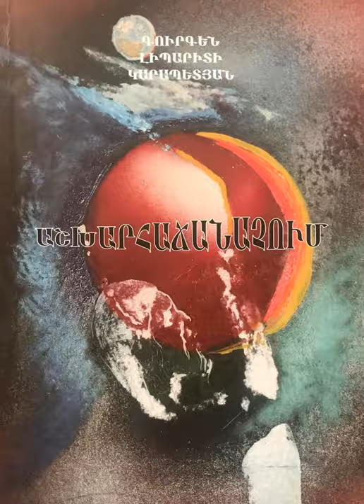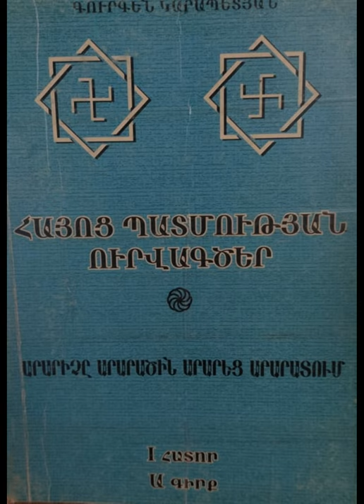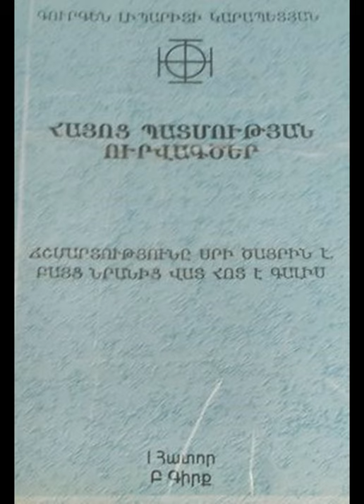ԴԵՄՈԿՐԱՏԻԱՅԻ ՓԱՅԼՆ ՈՒ ԹՇՎԱՌՈՒԹՅՈՒՆԸ | Գուրգեն Կարապետյան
ԴԵՄՈԿՐԱՏԻԱՅԻ ՓԱՅԼՆ ՈՒ ԹՇՎԱՌՈՒԹՅՈՒՆԸ
Եվրոպական դեմոկրատիան, ժողովրդավարությունն արդեն արել են իրենց սեւ գործը եւ ձանձրացրել են համաշխարհային վաշխառուական - բանկային կապիտալին, որը պետությունների փոխարեն, այժմ փորձում է ողջ մարդկության վզին փաթաթել բացահայտ իր համաշխարհային բռնապետությունը:

Եթե Աթենքի  դեմոկրատիայի ձևավորումը  համեմատենք նոր և նորագույն  շրջանի  ժողովրդավարության ձևավորման հետ, կտեսնենք, որ  նույնն են  նաև  նրանց անցած փուլերը: Դեմոսի՝երրորդ  դասի շերտավորումը և նրանց մեծ մասի ավելի բիրտ  շահագործումը եվրոպայում  շարունակվեցին դարեր, երբ մարդիկ  երանությամբ էին  հիշում ճորտատիրական՝ ավատատիրական իրավազուրկ ժամանակները:

   Իրական, թե կեղծված, մարդկությունն իր անցած շրջանը համարում է ավելի լավ ու պայծառ, գուցեև ունենալով դրա համար հիմքեր:

   Նախկին խորհրդային ժողովուրդների մեծ մասը, երանությամբ են հիշում  ոչ միայն Բրեժնևյան ճահիճը, այլև ստալինյան ԳՈՒԼԱԳԸ: Քանի որ, այսպես կոչված, նախախորհրդային  երեսուն տարին  պարզվեց, որ   խորհրդային ազգերի և ժողովուրդների համար ավելի դաժան և կործանարար գտնվեցին, քան  ազգերին ու ժողովուրդներին ոչնչացնող այս անկախություն  հորջորջվող շրջանը:

    Այժմ ողջ աշխարհում  գերիշխող  եվրոպական  ժողովրդավարության վրա հենված քաղաքակրթությունը դատապարտված է, քանի որ դեմոկրատիան իրեն արդեն լրիվ սպառել է , եվրոպային կանգնեցրել է կրախի առաջ և այժմ ավելի մեծ տեմպերով իրականացվում է դա նաև Հայաստանում:
    Դրա գլխավոր մեղավորը եվրոպային ու աշխարհին  իրավական խորհրդատվության կենտրոններից մեկը  հանդիսացող վենետիկյան հանձնաժողովն է...նիկիլը ավելի ակտիվորեն շարունակում է այն ծրագիրը, որը մեզ պարտադրել են լևոնի, քոչարյանի ու սերժի  ժամանակ: Հայաստանի հանրապետության բոլոր կառավարությունները, Ազգային ժողովի ընդունած բոլոր նախկին որոշումներն իրենց խորհրդատվությունն ու իրենց դրական գնահատականն են ստացել հենց վենետիկյան հանձնաժողովից..վենետիկի հանձնաժողովը  համարվում է  հենց գլոբալիզմի, այսպես կոչված, մարդասիրության չափանիշների որոշիչը:

     Եթե հեղափոխություն կոչվածը պետք է նորից ստանար վենետիկի աջակցությունը, նրա խորհրդատվությունը, նշանակում է այն քաոսային վիճակը, որը մինչև այդ կար, ավելի է խորանալու, որովհետև ոչ գլոբալիստների, ոչ էլ ավիրվող  եվրոպական դեմոկրատիայի ծրագրերը չեն էլ փոխվելու:

     Աթենական  դեմոկրատիան իր  դրամա-իրային  հարաբերություններով և վաշխառուական  կապիտալով հար ու  նման է եվրոապական  քաղաքակրթությանը, թե իր թվացյալ  ժողովրդավարական  կառավարմամբ և, թե  իրականում իր  վաշխառուական կապիտալի գերիշխանությամբ:

    Հունական դեմոկրատիան անցավ իր դժվարին  կապիտալի  նախասկզբնական   կուտակման  շրջանը, երբ տասնյակ հազարավոր մարդկային  ողբերգությունների  հաշվին  ձևավորվեցին մի քանի հարուստ  տոհմեր, ինչի հետևանքով դասակարգային պայքարը դարձավ անխուսափելի..

   Աթենքի  վարած քաղաքականությունը  հանգեցրեց  համահունական՝ Պելոպոնեսյան  պատերազմին:

  Վերջին երկու հարյուր տարվա Եվրոպական քաղաքակրքությունը կրկնում է Աթենքի  քաղաքակրթությանը..Ի՞նչ կլինի  այդ քաղաքականության հետևանքը, դժվար չէ պատկերացնել:
օօօ
Ոնց  մեր այս շարքի բացում, մինչև  այն ամբողջությամբ   ու սիրով Ձեզ ներկայացնելը, խնդրել էինք  Գուրգեն Կարապետյանին, որ ներկայացնի իր  աշխատությունները:
  Ընդառաջելով մեր խնդրանքին, այն ներկայացրեց  համառոտ, ընդհանուր գծերով  հասկանալի ու հագեցած, որի հղումն էլ տեղադրել ենք ներքևում:
Գուրգեն Կարապետյան - Աշխարհաճանաչում - Տիեզերքը և մենք | Արարատ մարդկության դիցարան